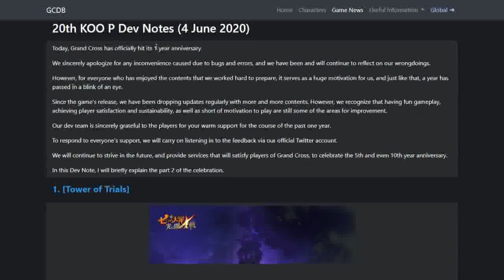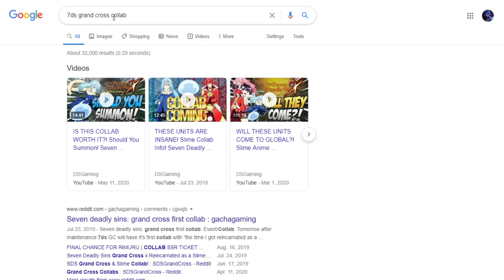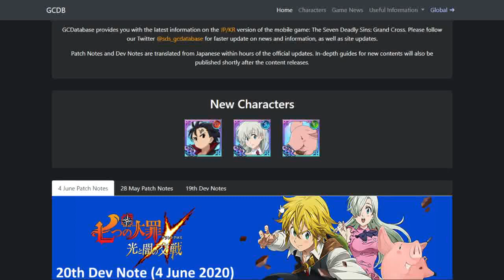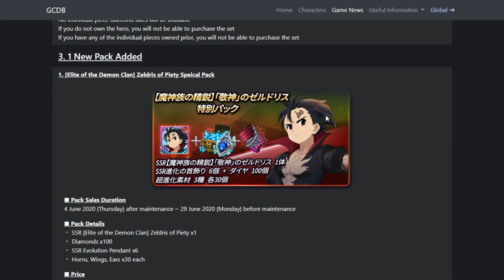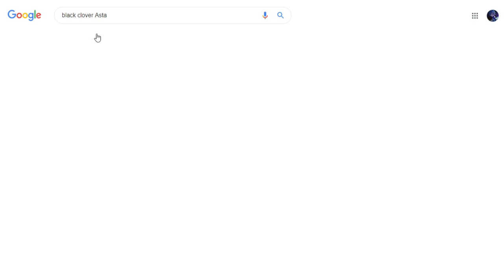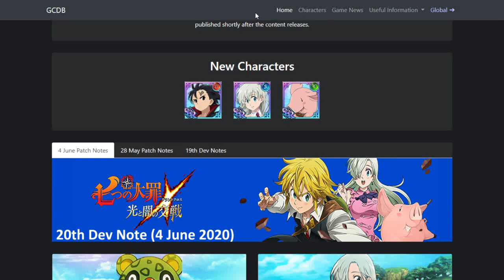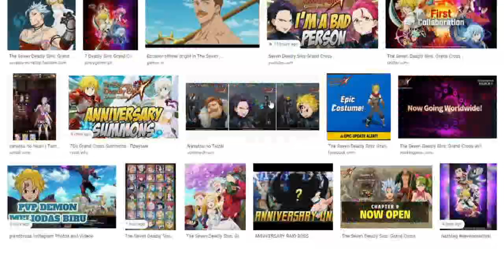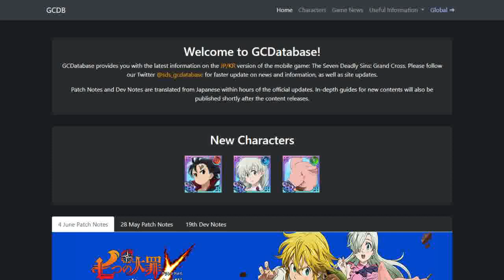MY PREDICTIONS FOR PART 2 OF THE ANNIVERSARY!!! Seven Deadly Sins: Grand Cross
In this video, I predict what might come for Part 2 of the anniversary in 7DS: Grand Cross!!!